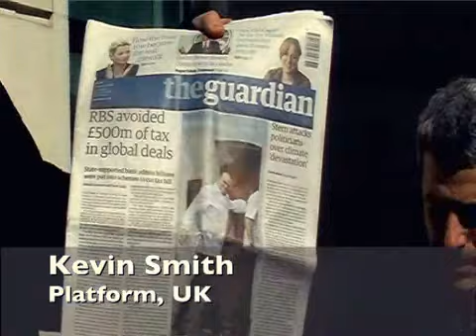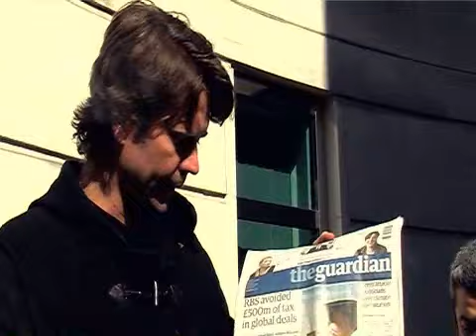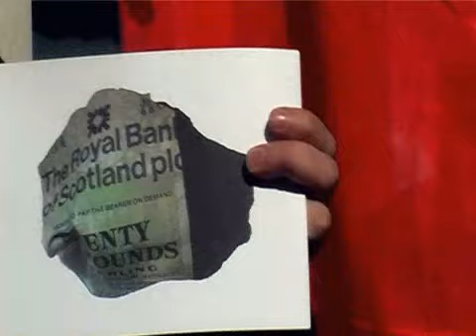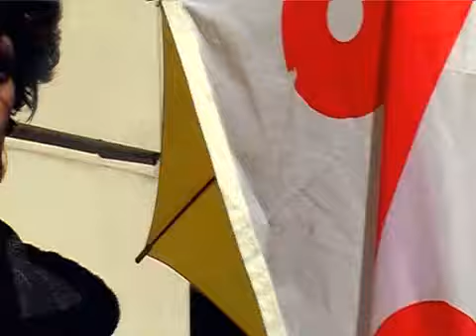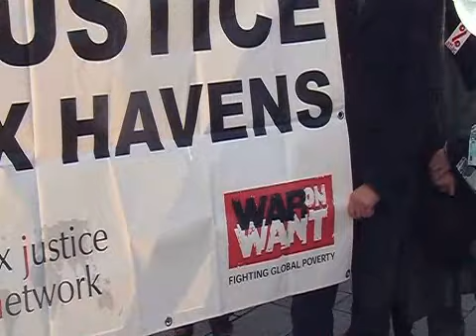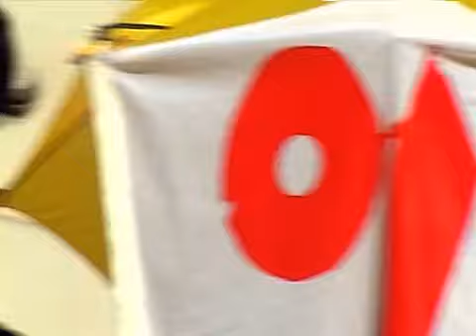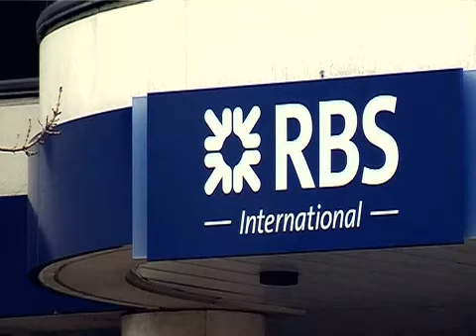Kevin Smith speaks on Royal Bank of Scotland during the Walking Tour of Jersey's Financial District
In our guided tour of the financial district of Saint Helier, Jersey, we set out to make the link between secrecy jurisdictions and global crisis.

Selected global banks, including Barclays, BNP Paribas, Citi, Deutsche Bank, RBS International, Société Générale and UBS, were use as case studies to illustrate how deeply engaged banks are in promoting capital flight from poorer countries, in facilitating tax evasion, in supporting corrupt regimes, in financing ecologically harmful projects, and in undermining regulation.

We also showed how the secretive world of tax havens has acted as the crucible for much of the financial innovation of the past 20 years, including the growth of offshore hedge funds, the hosting of the shadow banking system, the creation of securitised debt obligations, the increased use of "off-balance sheet" accounting, and the spread of highly-leveraged private equity financing.

This segment features Kevin Smith, interviewed by Nick Hildyard of The Cornerhouse.